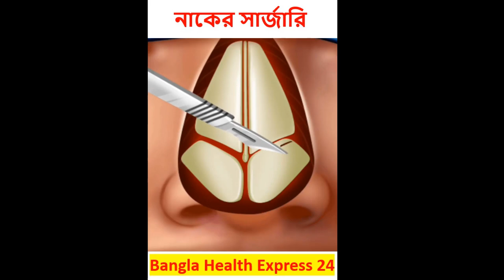নাকের সার্জারি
Music Huts welcomes all this. You can always download free music on this channel. You will get love background music on this channel. You can use the music of this channel in your blog, YouTube video and any other case. Which will not fall under copyright rules. Thanks.

We have a charity organization. You can contribute your valuable money to our charity if you want and you will be a proud member of us for a lifetime. Our charity is to help orphans and helpless people. We provide assistance to those who are deprived of food and medical, education.

background music tink,
background music bangla,
background music bass,
background music beat drop,